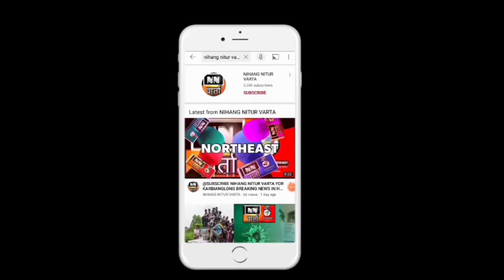July 6, 2021/NN वार्ता BREAKING NEWS